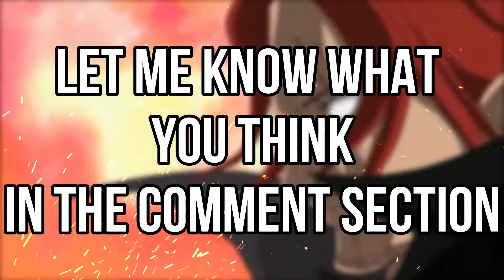Zoro Copying Mihawk Knife Comparison | One Piece HD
Zoro and Mihawk Knife Scene Comparison | One Piece HD
Rorona Zoro
Mihawk Hawk Eye